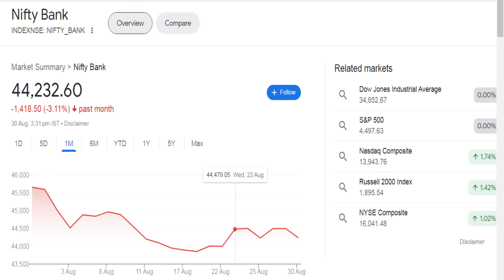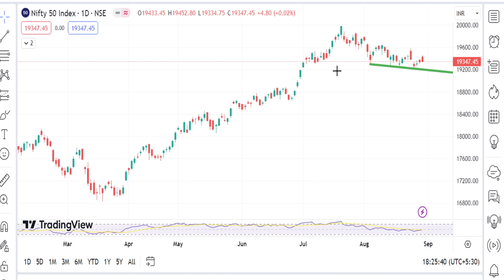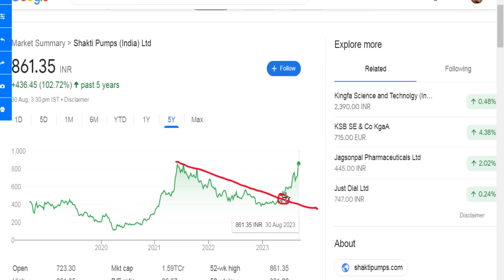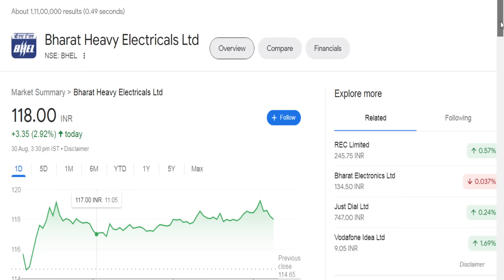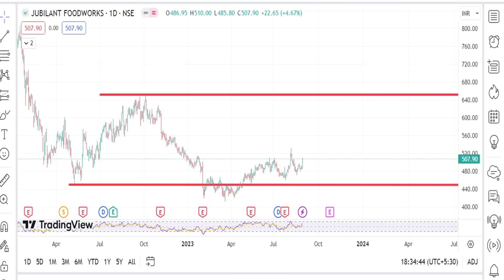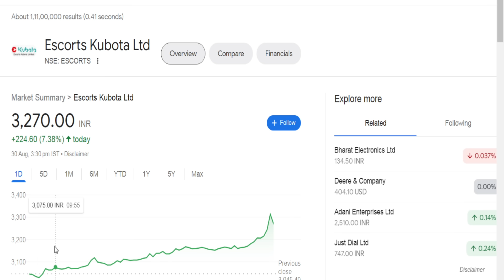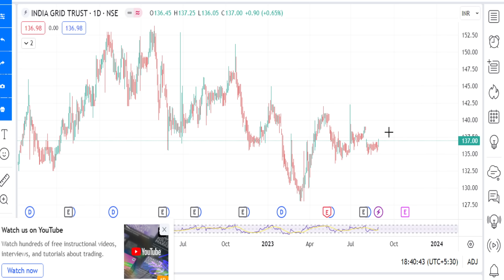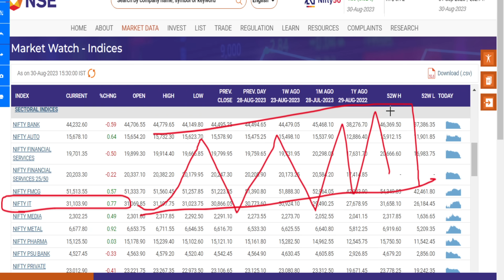Best cement shares in India | TVSmotor share life time high | Shakti pump share 20% | BHEL share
Best cement shares in India..!!!
TVSmotor share life time high,
Shakti pump share 20%,
BHEL share.